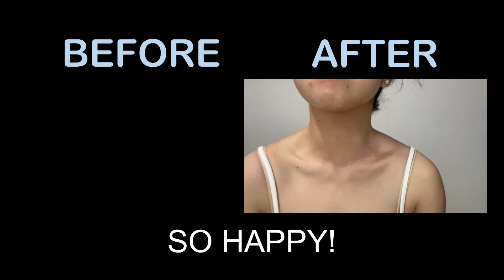I tried Emi Wong Collarbone Workout for a Week and 😳😳😳 | Rona Sales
Hey y'all!
Many of you are requesting me to do workout challenges by famous youtubers since I started my fitness journey (you can see on my instagram).

First workout challenge is the 10-min Exercise and Stretch fo back, Shoulders, and collarbone by Emi Wong ♥️